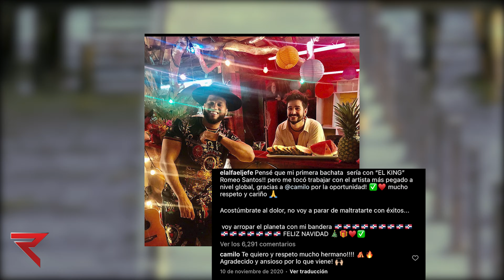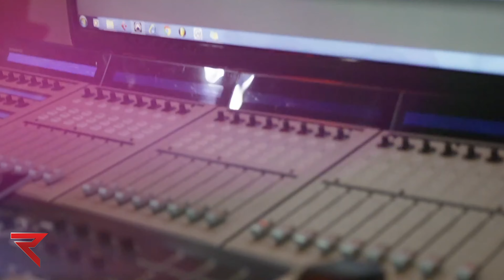MEJORES CANCIONES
Este es el top de las mejores Canciones del ALFA.

00:00 INTRO
01:05 PAM
01:55 BEBE
02:37 DEMAGAGEGIGOGU
03:28 CORONAO-NOW
04:21 FULANITO
05:02 4K
05:42 LA MAMA DE LA MAMA
06:17 SINGAPUR
06:58 SUAVE REMIX
07:42 LA ROMANA
08:37 CIERRE